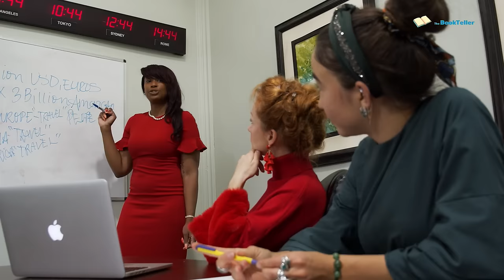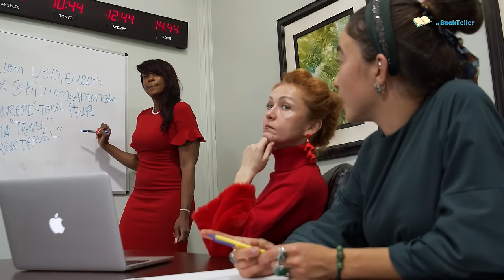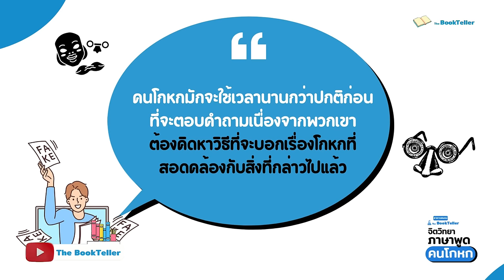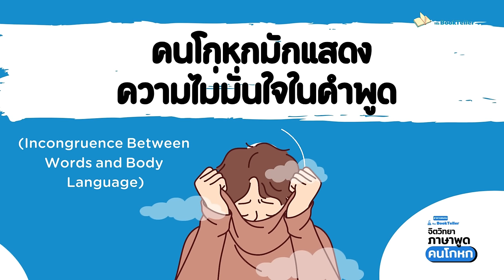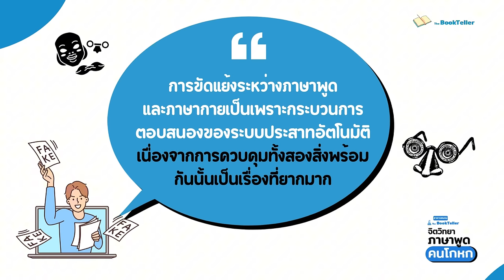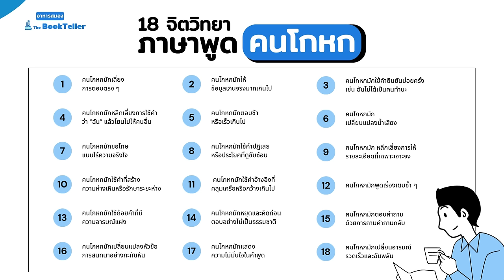18 จิตวิทยา "ภาษาพูดของคนโกหก" | อาหารสมอง The BookTeller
18 จิตวิทยา "ภาษาพูดของคนโกหก" | อาหารสมอง The BookTeller

อาหารสมองในตอนนี้เอาสักหน่อยครับ
กับ จิตวิทยาภาษาพูดของคนโกหก
ผมได้คัดมา สิบแปด ข้อ  สิบแปดมงกุฎ

สิบแปดข้อนี้ครับ ที่คนโกหกชอบทำกัน
ในเวลาที่พวกเขาไม่ได้พูดความจริง

เพราะคนโกหก จะมีจุดอ่อนบางอย่าง
ที่สามารถสังเกตได้เมื่อพวกเขาพูดออกมา

ภาษาพูดของคนโกหกไม่ได้เกี่ยวข้องแค่คำที่พวกเขาเลือกใช้เท่านั้น
แต่ยังรวมถึงการเปลี่ยนแปลงในจังหวะน้ำเสียง
การใช้ถ้อยคำที่คลุมเครือ และวิธีการที่พวกเขาตอบสนอง
ต่อคำถามที่ไม่คาดคิด

ติดตามฟังเอาไว้ใช้จับผิดคนโกหกกันครับ

หนังสือแนะนำ สั่งเลยตามลิ้งค์!!!